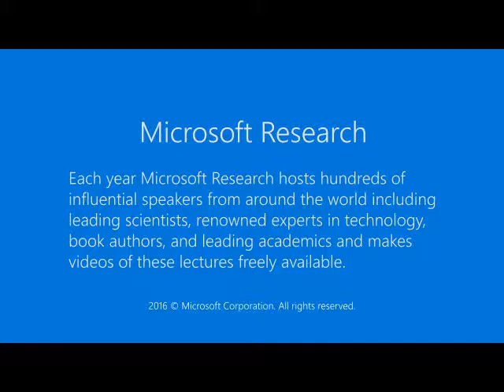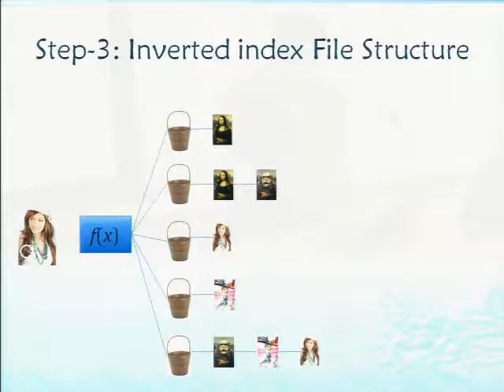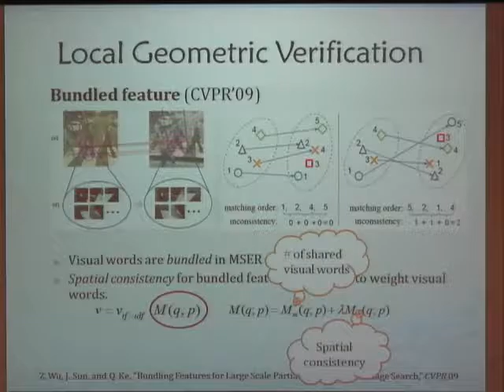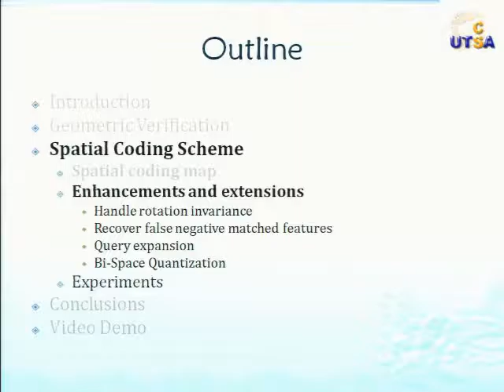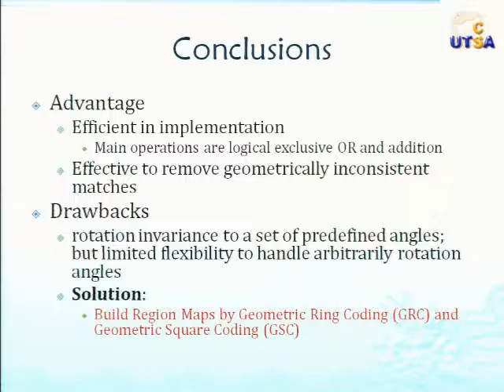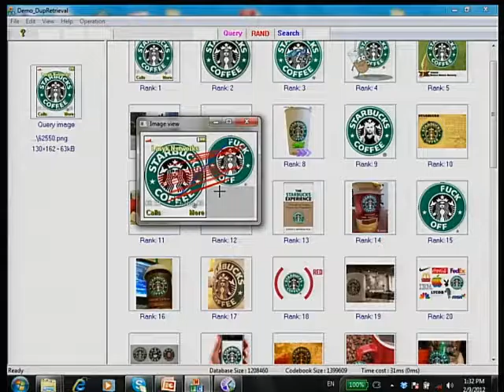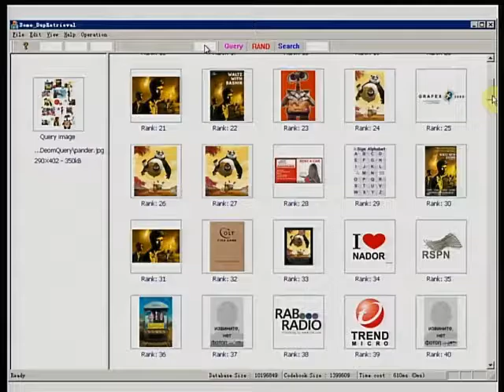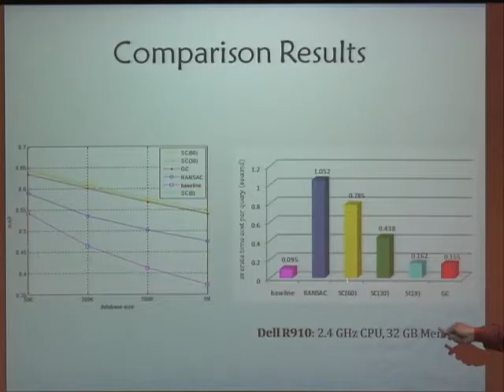Spatial Coding for Large-scale Partial-duplicate Image Search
Bag-of-visual-words model is widely used in the state-of-the-art large-scale image retrieval system. It represents each image as a bag of visual words by quantizing local image descriptors to the closest visual words. However, feature quantization reduces the discriminative power of local features, which causes many false visual word matches. Recently, some geometric verification methods are proposed to check the geometric consistency of matched features in a post-processing step. Although retrieval precision is improved, either the computational cost is too expensive to ensure real-time response, or they are limited to local verification. To address this dilemma, we propose a novel scheme, Spatial Coding, designed for large scale partial-duplicate image retrieval. The spatial relationships among visual words are encoded in global region maps. Based on the region maps, a spatial verification approach is developed, which can detect false matches of local features efficiently, and consequently improve retrieval performance greatly.     Experiments in partial-duplicate image retrieval, using a database of one million images from Image-Net, reveal that our approach can effectively detect duplicate images with rotation, scale changes, occlusion, and background clutter with very low computational cost. The spatial coding achieve an 53% improvement in mean average precision and 46% reduction in time cost over the baseline Bag-of-Visual-Words approach, respectively. They perform even better than full geometric verification while being much less computationally expensive. Our demo on 10-million dataset further reveals the scalability of our approach.